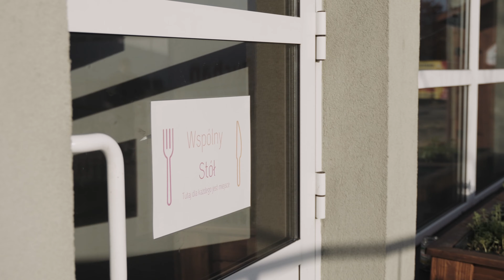Rybnik nie marnuje jedzenia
@rybnikeu nie marnuje jedzenia